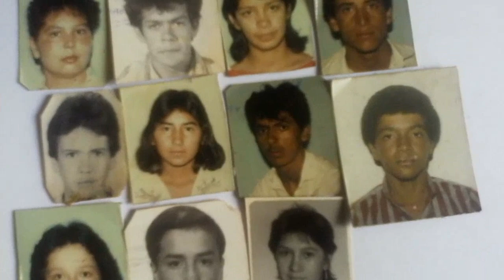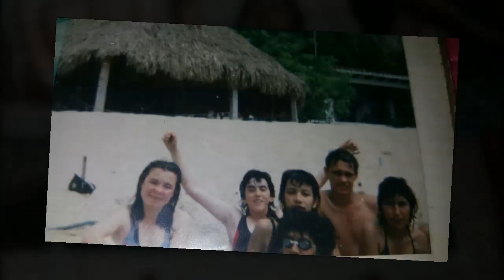IBTIMI PROM 1988